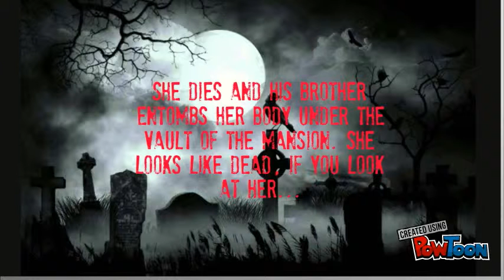The Fall Of The House Of Usher - Moneta & Paglia